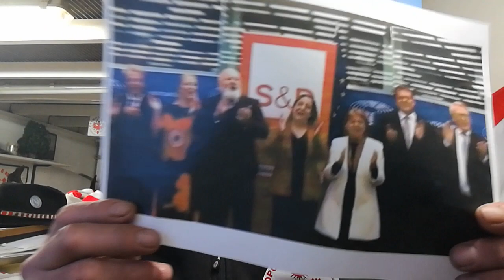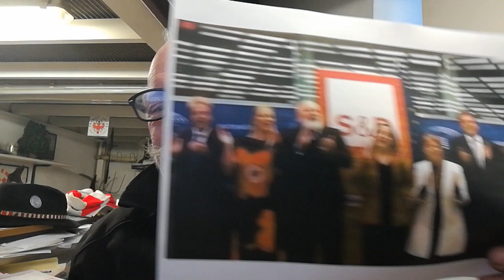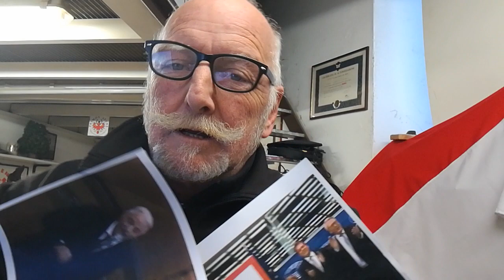Trottolino amoroso e bella ciao - questa è l'italia